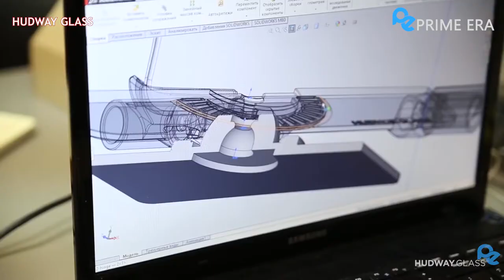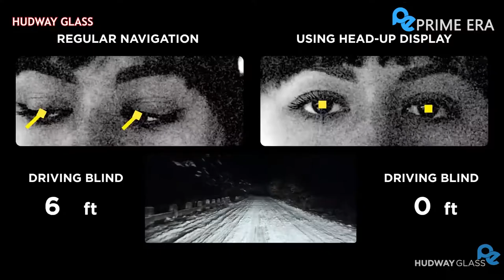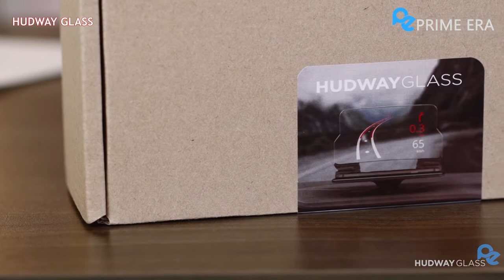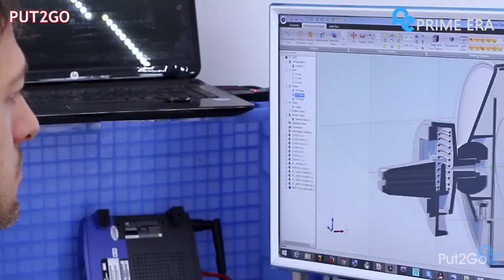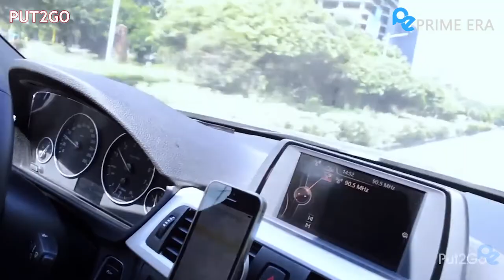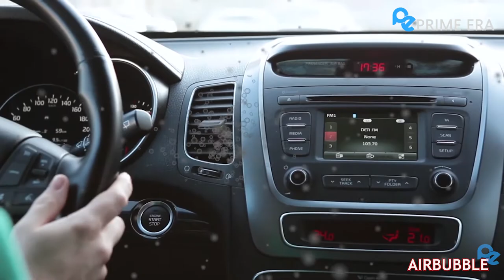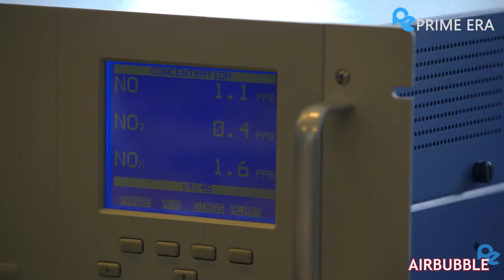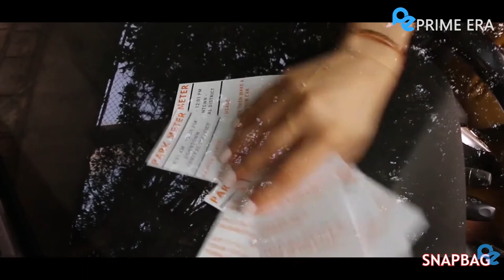Top 5 SMART Coolest CAR ACCESSORIES and GADGETS 2020 Make Your Life easy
All of these videos are licensed or used with permission from the original video owner.